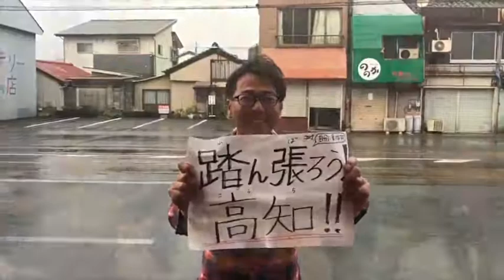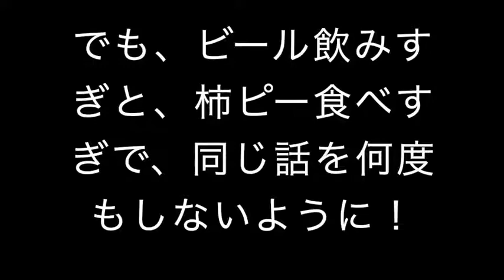2021/06/29 シェアハウス住人・カズの卒業式 カズの2年間まとめ映像